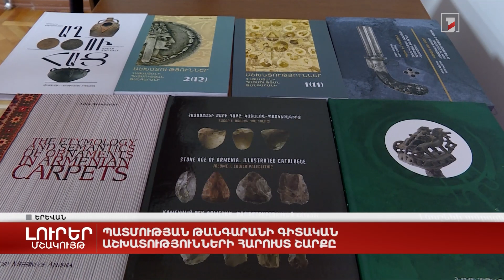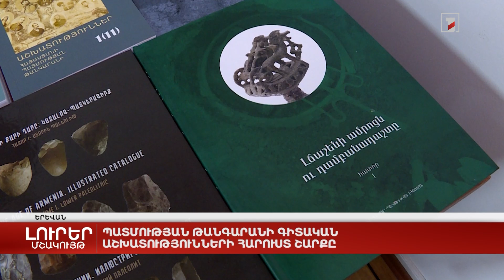Պատմության թանգարանի գիտական աշխատությունների հարուստ շարքը